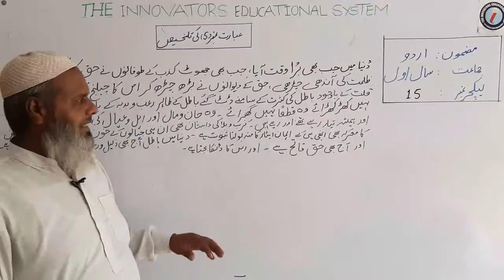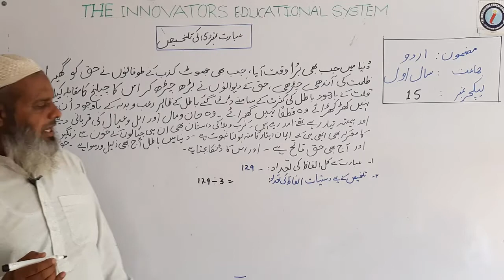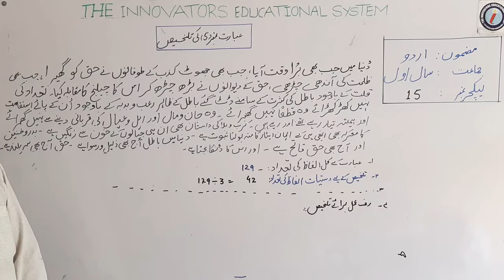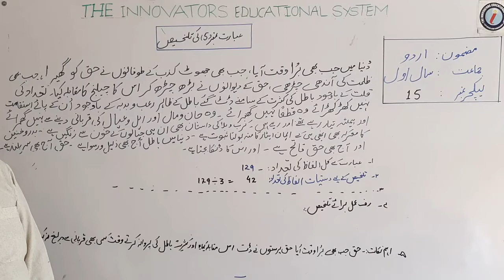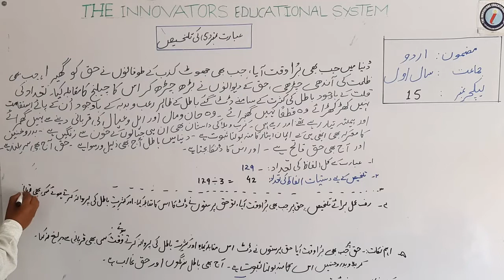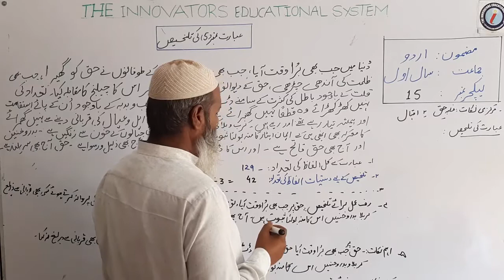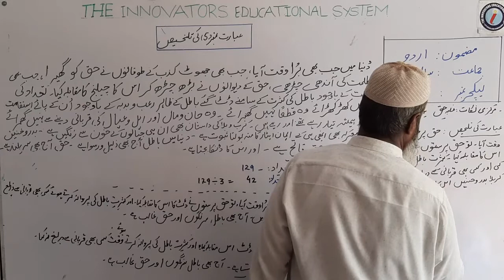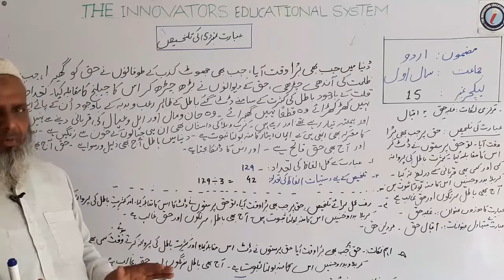Urdu_11th_Lec 15_|| عبارت نمبر (5) کی تلخیص